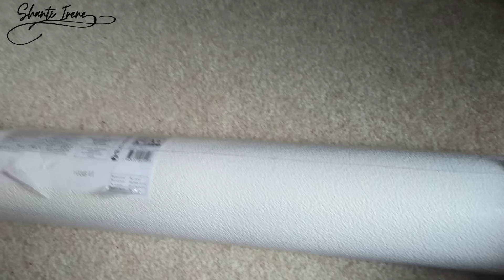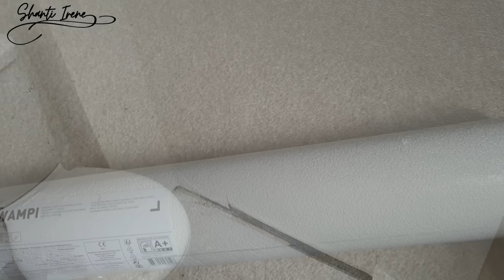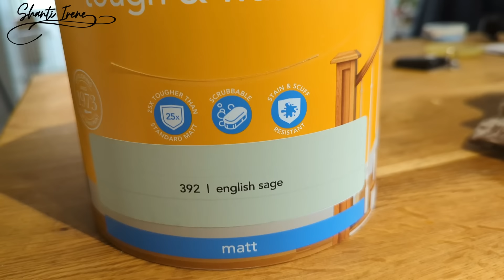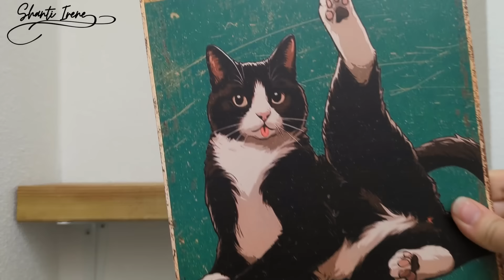⚒️Reforma LOW COST servicio baño | SIN OBRAS antes y después | Shanti irene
Hola a todos!! Bienvenidos de nuevo a Shanti Irene!
Espero que os guste esta renovación de bajo coste que hemos hecho en el servicio o toilet de nuestra casa inglesa.

✏︎Use this link to get a discount

𝕄𝕒𝕥𝕖𝕣𝕚𝕒𝕝 𝒜𝓁𝒾𝑒𝓍𝓅𝓇𝑒𝓈𝓈

Espero que te haya gustado el video de hoy y hayas disfrutado de él tanto como yo haciéndolo. Por supuesto si tienes alguna pregunta no dudes en escribirme, puedes hacerlo dejando un comentario debajo del video o puedes encontrarme en instagram como shanti.irene
Te responderé gustosamente.♥
I hope you enjoyed this video as much as I did making it!
I will answer with pleasure ♥

➔Mis Redes - Stay Connect With Shanti Irene

♥DIY cestas con cartón y macramé (DIY macrame basket Anthropology dupe)

♥DIY Espejo Boho Maisons du Monde (DIY boho mirror)

♥DIY Espejo Sol y Ojo con Bastidores ( Sun and Eye Bamboo mirrors)

En este canal encontrarás muchas ideas económicas para decorar tu casa de forma personalizada y sin gastar dinero, utilizando mucho reciclaje. Te mostraré cómo hago para organizar,  reformar y decorar mi casa low cost con un estilo muy natural, rústico y boho, con muchos DIY, manualidades fáciles, para darle a tu hogar un toque personal y único.